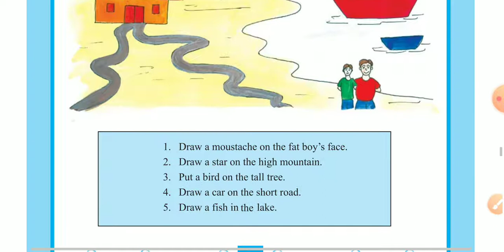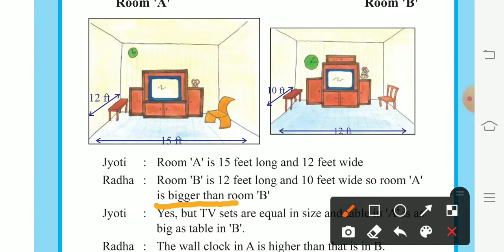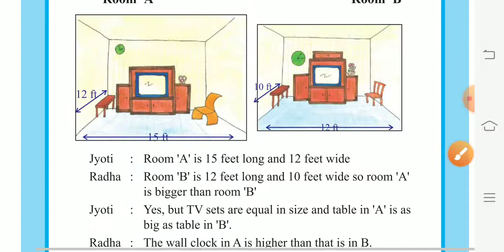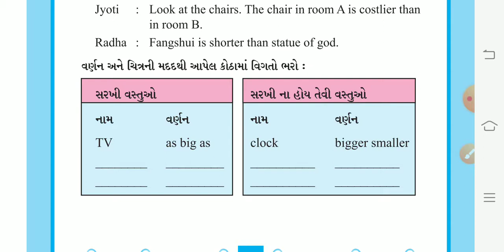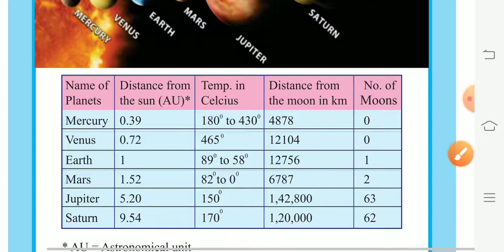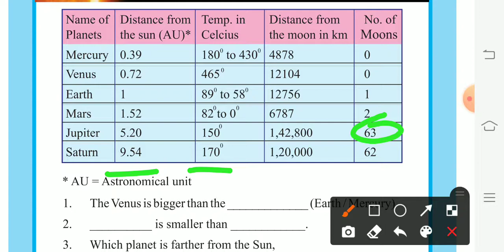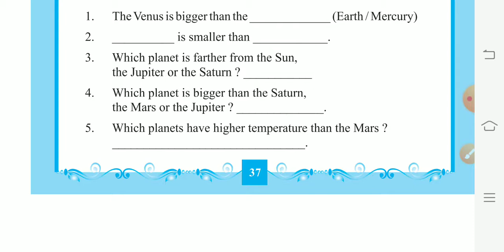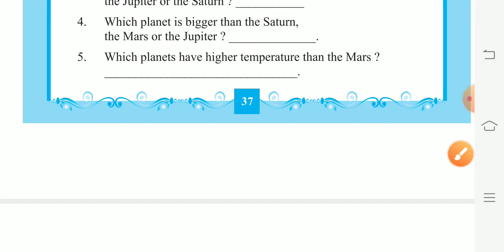STD-7 | GUJ.MED | ENGLISH | SEM-1 UNIT-4 | LONGES SHARPER BIGGER PART-1 | TEACHER-SAGARBHAI CHAUHAN